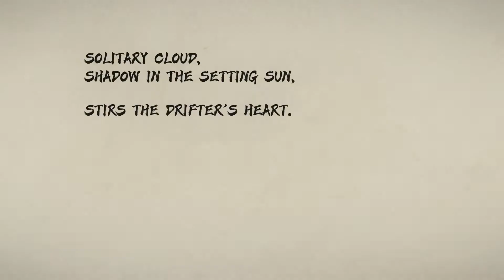New Character Demo - "Kaedehara Kazuha: Wandering Winds" | Genshin Impact